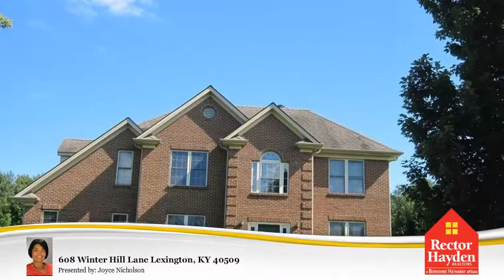608 Winter Hill Lane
608 Winter Hill Lane